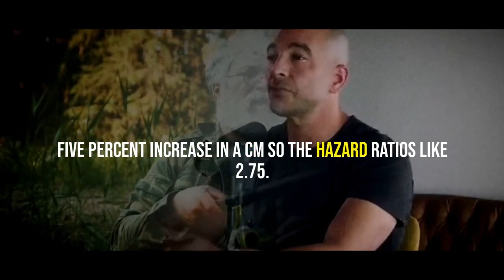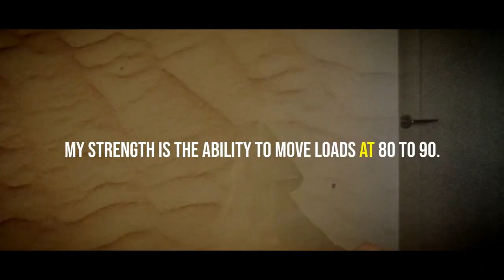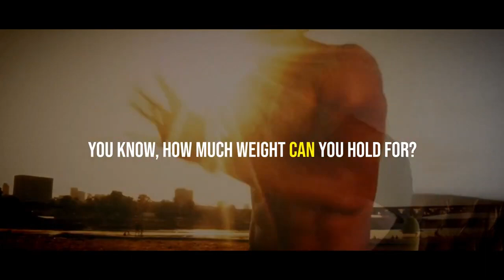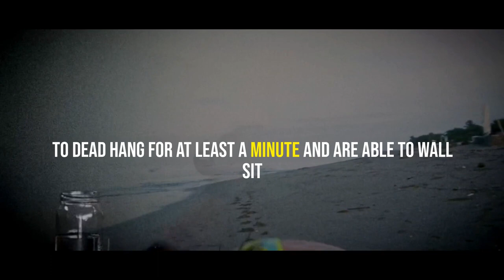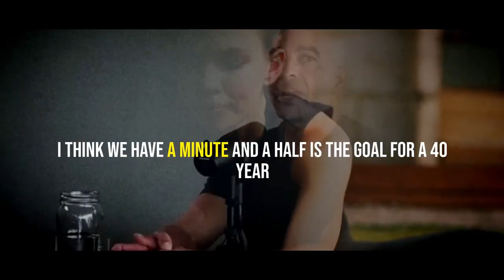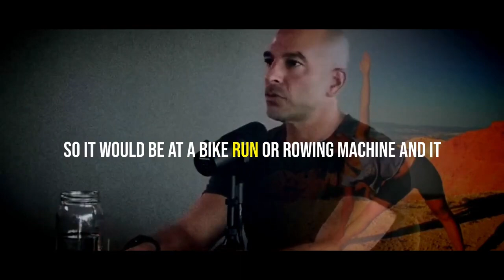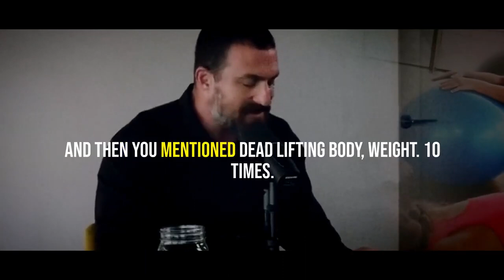Neuroscientist: TRY IT FOR 1 DAY! simple way to hack ur brain Andrew D. Huberman - Greener Grass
Neuroscientist: TRY IT FOR 1 DAY! simple way to hack your brain Andrew D. Huberman
In this video Andrew Huberman, one of the world's lead Neuroscientist, discuss at length techniques that you can use to literally change your brain. The process is called neuroplasticity and can speed up the way you learn things. Andrew Huberman explains what you can do to change your brain and focus on anything better.
Andre Huberman and his lab, Huberman Labs have spent a lot of time studying Human behavior and the brain. He has done numerous studies on topics such as the Dopamine system and the role it plays in everyday life and motivation.

speaker : Andrew Huberman is an American neuroscientist and associate professor in the Department of Neurobiology at the Stanford University School of Medicine who has made many contributions to the brain development, brain plasticity, and neural regeneration and repair fields.

Cover topic:-
To get success in life you have to believe in it. Most people don't believe in themselves. They always bring their self down by saying negative. So you have to feed positive. Believe is the first step on the journey of success. Don't quit on this journey and keep going. Believe that you are phenomenal and you'll win.

Andrew D. Huberman describes the billionaire habits and success habits of the ultra rich, opening doors on how to unlock your brain to its highest potential. You are your thoughts, and you can alter how you think with the correct conscious behaviors. Listen to this every morning after you wake up, or every night before you go to bed, and achieve greatness